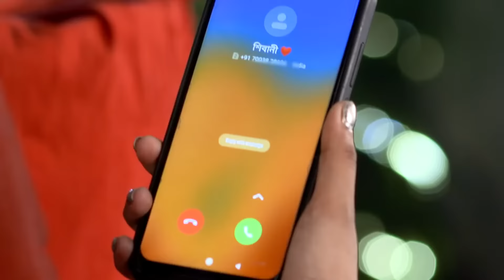সত্যকিকে Sorry বললো উর্মি। | Amader Ei Poth Jodi Na Sesh Hoy | FullEp 133 | Zee Bangla Classics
Concern grows when Mimi doesn't return home. Bini breaks down in tears, admitting she has no news about Mimi. Satyaki informs Urmi that Bini's husband has disappeared with INR 20 lakh and the jewelry.

Show Name : Amader Ei Poth Jodi Na Sesh Hoy
Producer/Cast Name : Annwesha Hazra, Writwik Mukherjee, Swarnendu Samaddar, Manasi Sinha, Sanghasri Sinha, Poonam Basak

About Amader Ei Poth Jodi Na Sesh Hoy :
Urmi Rakshit, grand daughter of industrialist Rajat Rakshit, loses her father in a car accident caused by her sinister aunt and uncle, who aim to control her inheritance. Satyaki Sarkar on other hand is a middle-class hardworking man who sacrificed his dreams to support his family but hopes to start an app-cab company. Life anyway brought them together, but will they fall for each other?